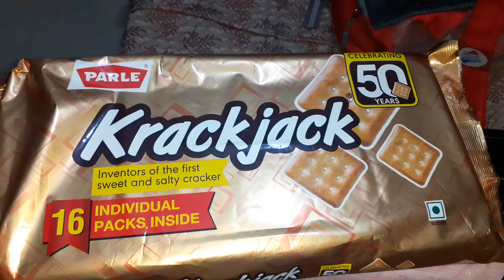23 April 2022